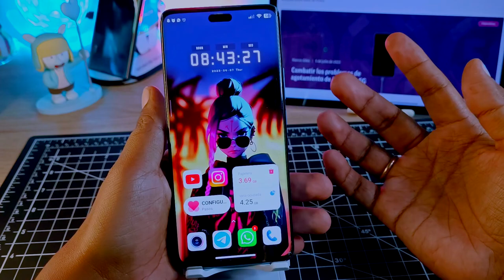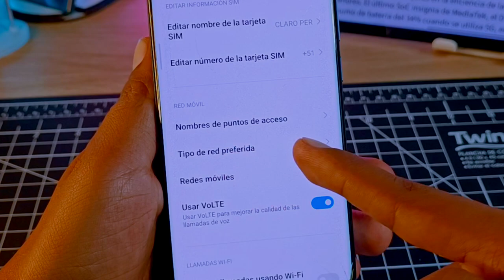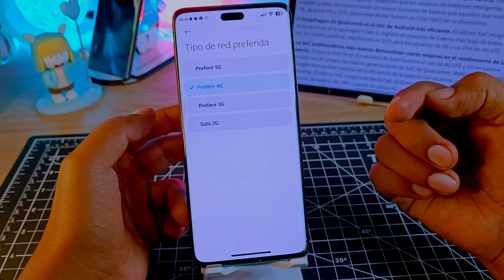Ahorra un 11% de Batería con un Sencillo TRUCO - Xiaomi - Redmi - Poco